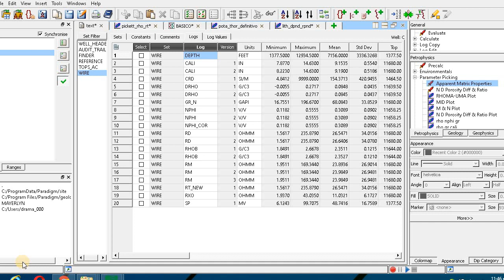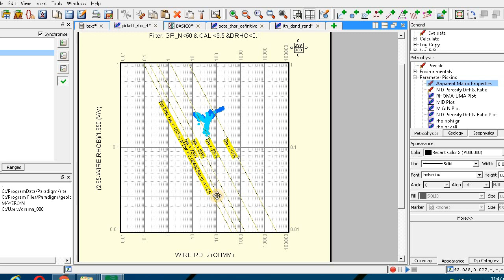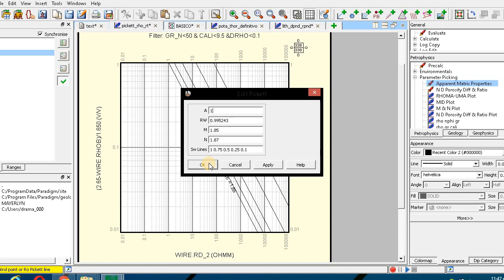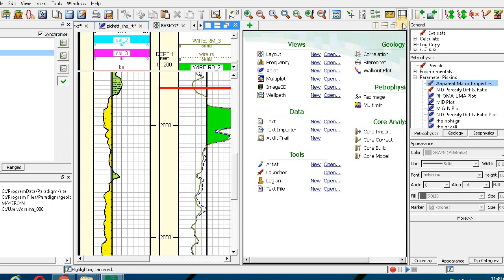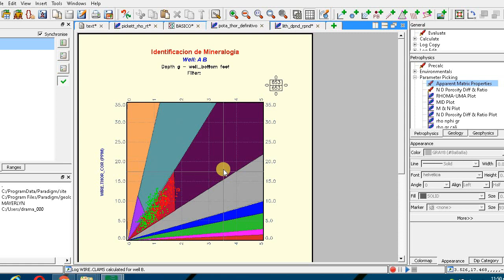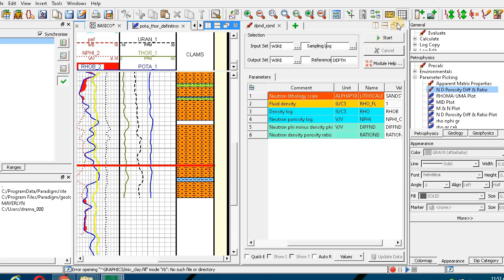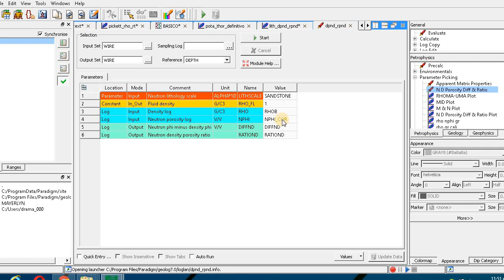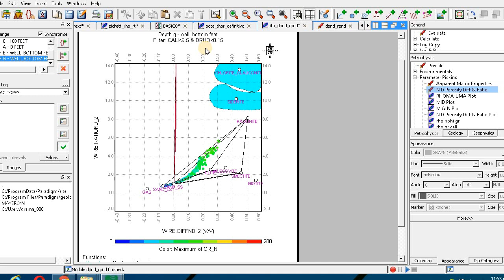Petrofísica 201. Uso de Crossplots para caracterizacion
Generación de crossplots para mejorar la evaluación petrofísica

Estamos en Instagram como @caracterizacionpetrofisica. Visítanos y ve contenido solamente disponible en esa plataforma a través del siguiente enlace